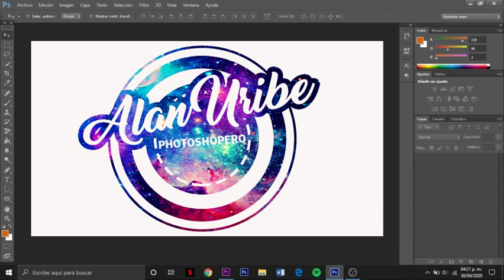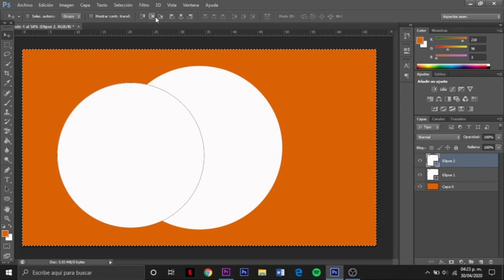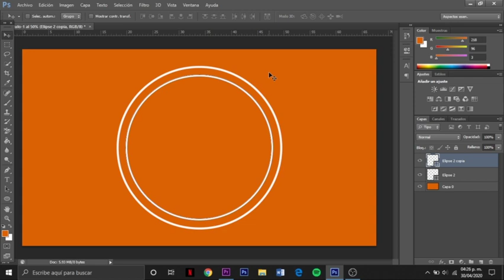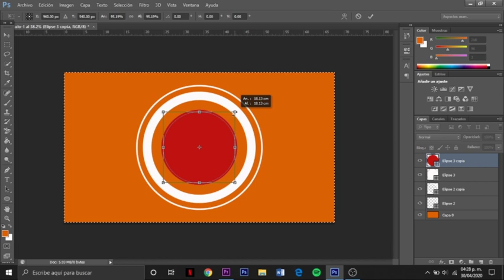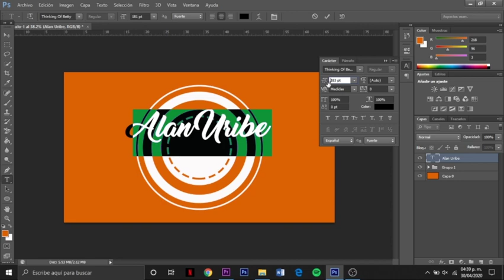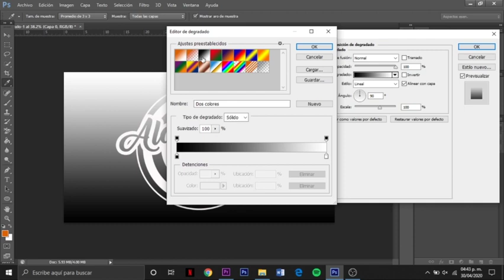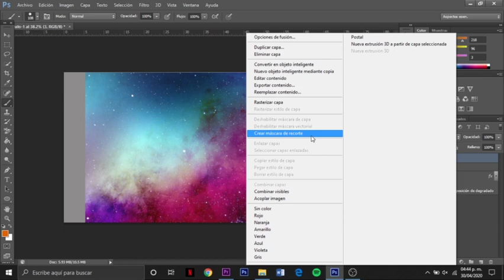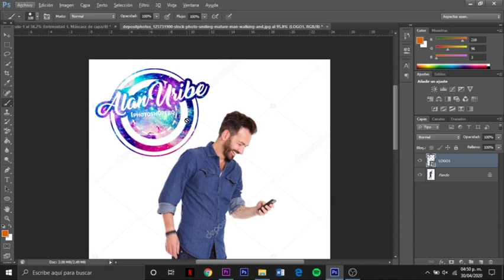PHOTOSHOP - TUTORIAL COMO DISEÑAR UN LOGO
En este vídeo te mostramos los pasos para diseñas un logo en photoshop CS6, a través de las diferentes herramientas de este adobe.
intentamos que sea de la manera mas fácil y rápida posible,

De igual manera te dejo link del vídeo original que esta en idioma ingles.